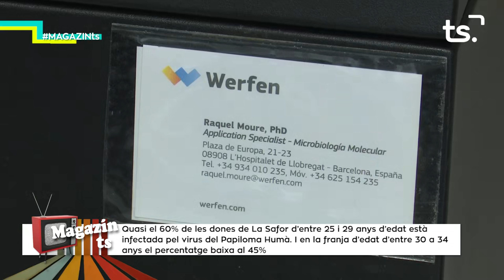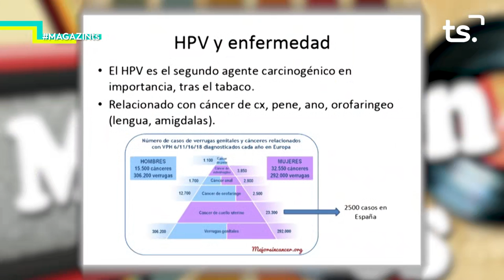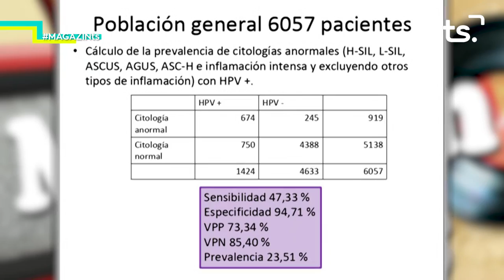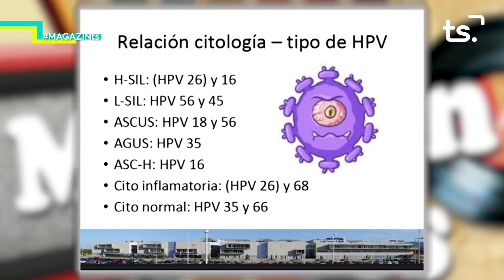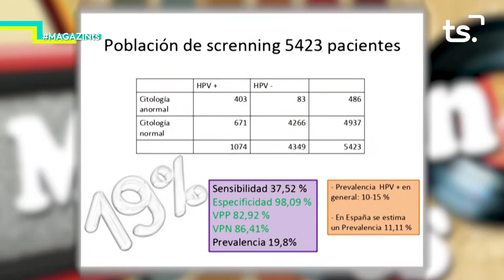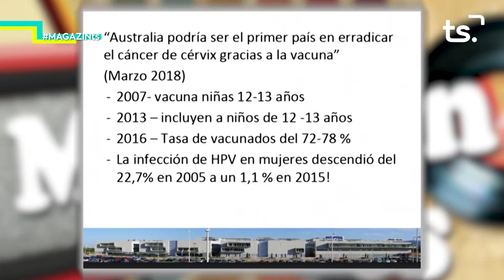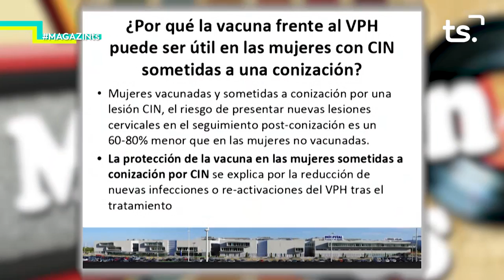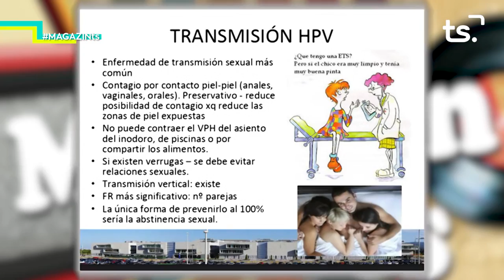2020 03 04 MAGAZIN TS DIMECRES - PAPILOMA HUMÀ + p26 NATURA PROPERA